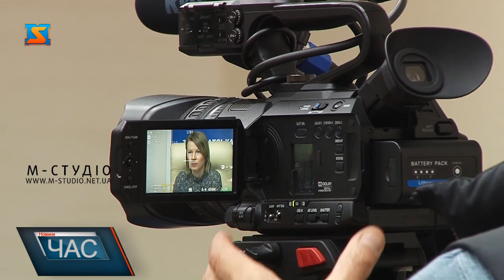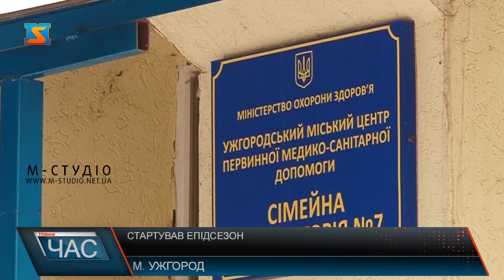Стартував епідсезон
Стартув новий епідсезон грипу в Україні. За прогнозами епідеміологів, наступного сезону на грип та ГРВІ в Україні перехворіє до від 5,4 до 6,7 мільйонів людей. Пік підйому захворюваності очікуються у грудні та наприкінці січня-початку лютого 2020 року. Цього року очікують на чотири штами грипу.